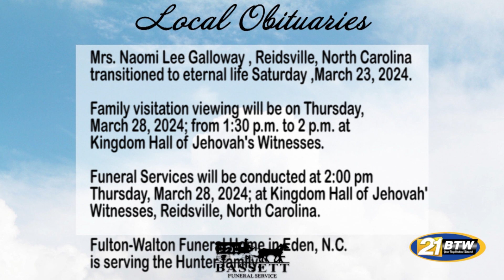Obits for March 26, 2024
Local Obituaries for March 26, 2024